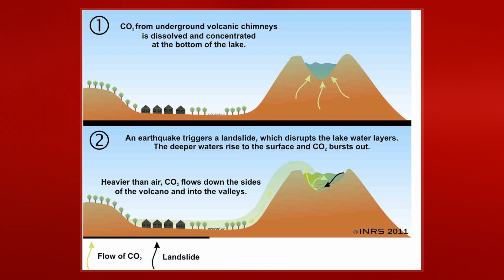Lake Nyos Disaster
On 21 August 1986, a limnic eruption at Lake Nyos in northwestern Cameroon killed 1,746 people and 3,500 livestock.